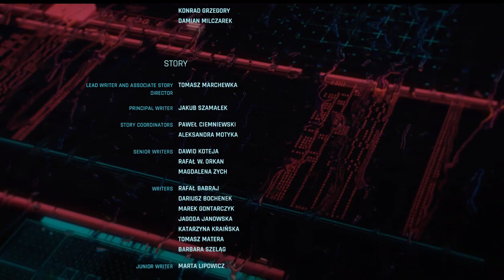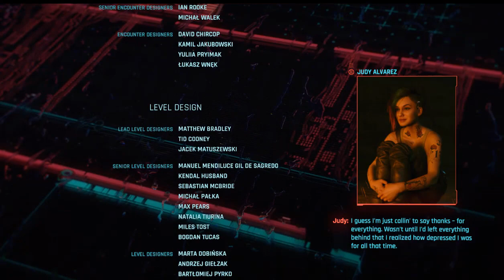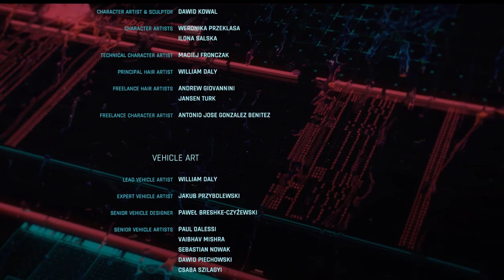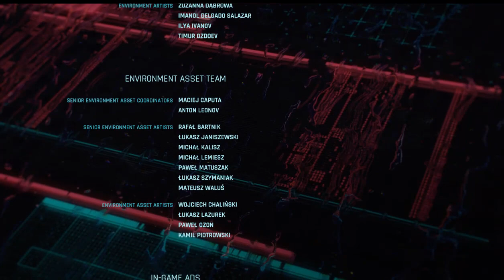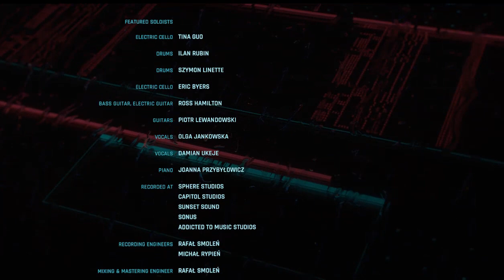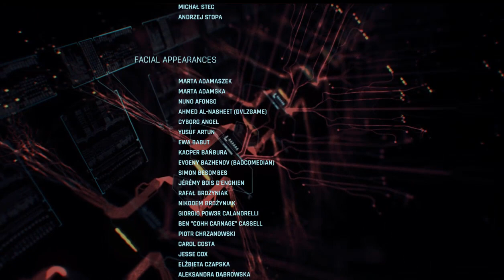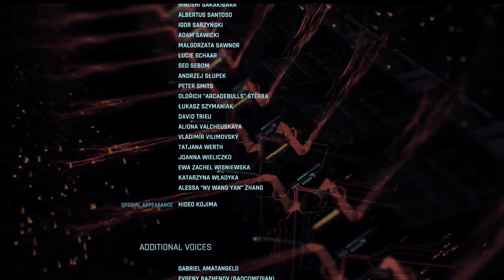Cyberpunk 2077 Johnny Secret Ending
Worked hard to get this ending. Wanted to post it. Also I owe Hunter